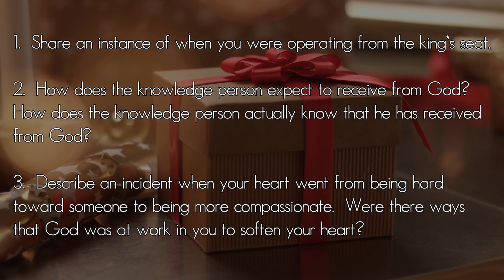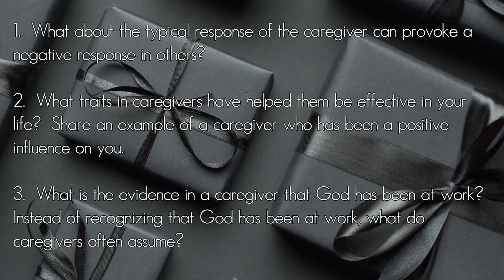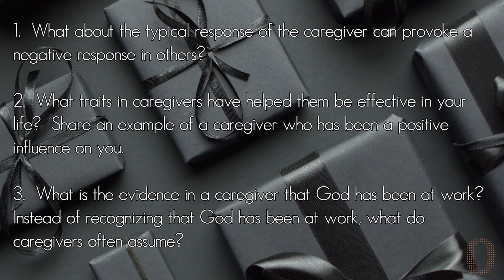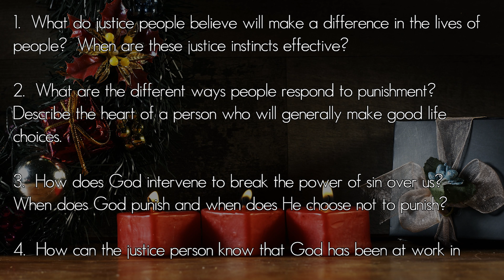The King's Seat (Ep 5) - The Hidden Gift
If you've been paying attention, you'll see that it is hard out here for kings! Even when it comes to receiving from God it almost has to be a hidden gift for them to accept it. David and Dale wrap up the King's Seat section of Let It Go! and we thank you for joining us.

00:00 Introduction to Standing
21:20 1st set of questions
36:50 2nd set of questions
54:56 Final Questions

Prefer to simply listen? Our Podcast is available through almost all podcast providers including Spotify, Apple Podcasts, and Google.

Consider supporting our mission to bring everyone quality, free content that uplifts, edifies and exhorts us to live godly lives:

Live Free Ministries, Inc. is a religious US 501 (c)(3) non-profit, EIN 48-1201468

Host: David A. Case
Co-Host: Dale
Set Design and Setup: Ashley
Producer/Editor: Matthew
All content filmed & edited at Studio 104